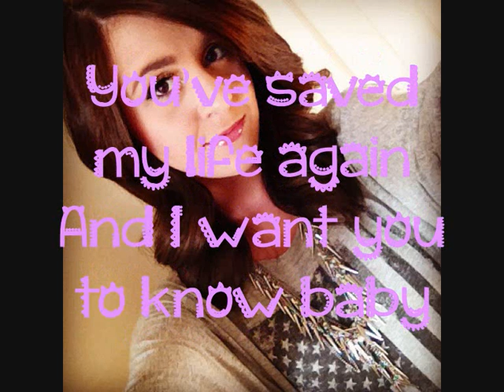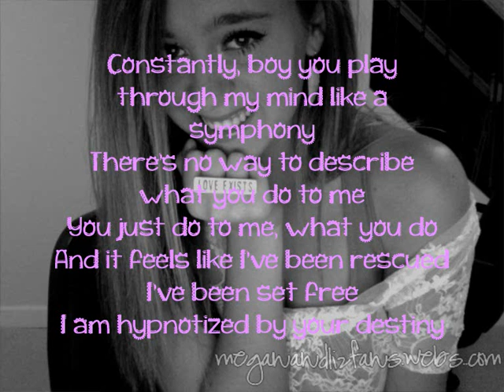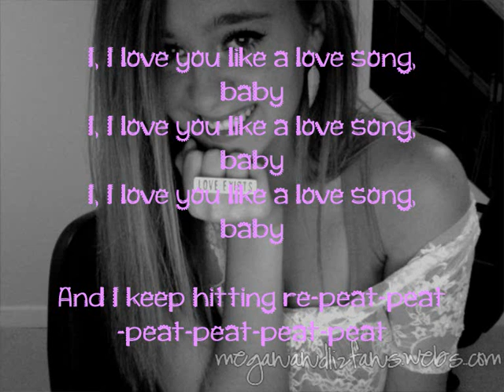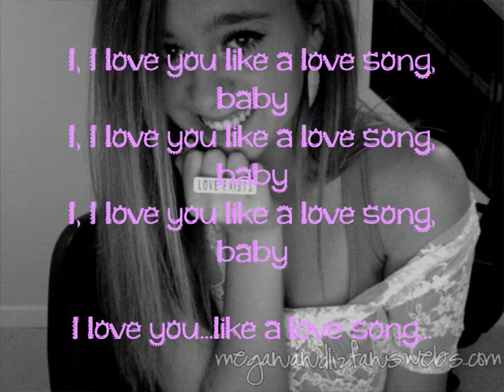Megan+Liz - Love You Like A Love Song - Lyrics